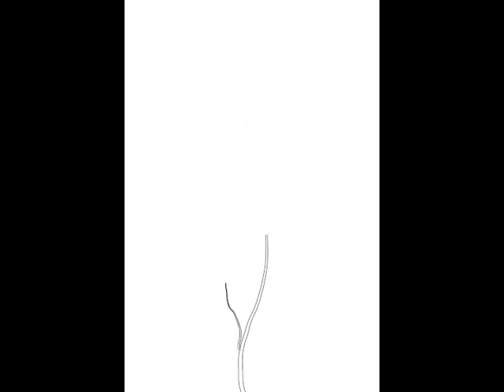Schär, Zwick: Miniatur 3 - Hey You!